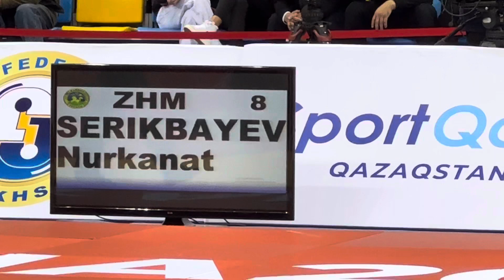дзюдо ЧРК 🇰🇿вк 66 кг Астана, дворец единоборств им. Ж.Ушкемпирова 12.11.23г.